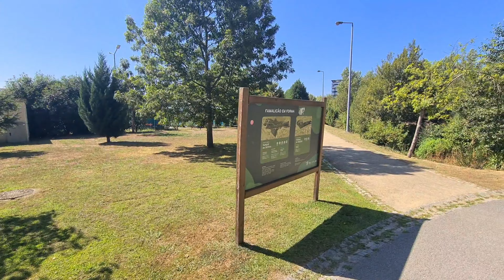FOI REALMENTE INCRÍVEL CONHECER FAMALICÃO BRAGA!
Olá pessoal, mais um vídeo incrível!!

Conhecemos FAMALICÃO, que fica  no Distrito de BRAGA!

Um lugar maravilhoso!
COMPARTILHE ! 📥
ATIVE O SINO DE NOTIFICAÇÕES ! 🛎
ME SIGA NO INSTAGRAM :RODRIGO SANGELO
CANAIS PARCEIROS:

(ANA LOPES)

(ARTHUR POIN POIN)